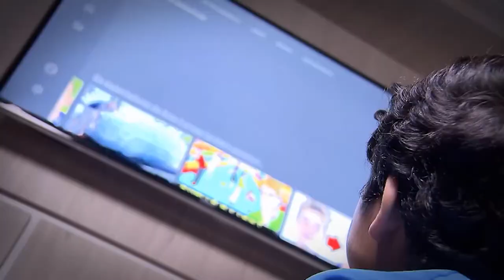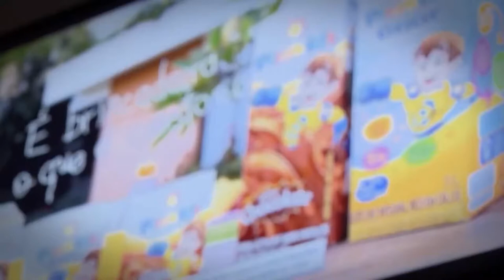Os limites da publicidade diante dos direitos do consumidor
​​​​Em um mercado de consumo movido pela propaganda, os limites da atuação publicitária e os potenciais efeitos de ações antiéticas nesse setor são temas de extremo interesse social. Embora existam alguns mecanismos de controle, como o Código de Autorregulamentação Publicitária – que, mesmo não sendo lei formal, define as boas práticas do mercado –, os limites nem sempre são claros; por isso, a publicidade é alvo de constantes embates judiciais.